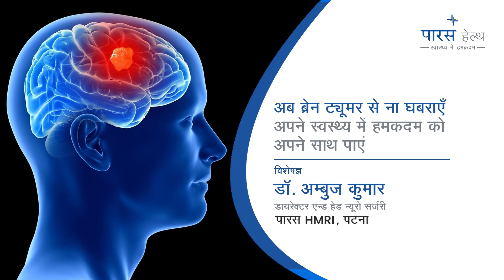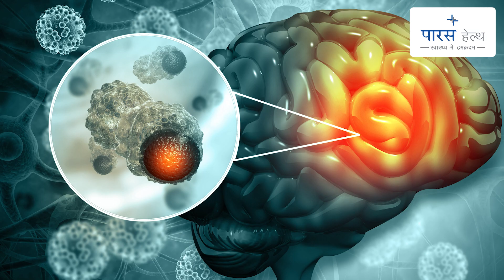Dr Ambuj Kumar | Understanding Brain Tumors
In a captivating video, Dr. Ambuj Kumar, Director and Head of Neurosurgery, sheds light on the complexities of brain tumors. With expertise and compassion, Dr. Kumar unveils the intricacies of this condition, providing invaluable insights into diagnosis, treatment, and the power of hope. Gain a deeper understanding of brain tumors as you embark on a transformative journey of knowledge with Dr. Ambuj Kumar.

Chapters:
00:00 - 00:14 Introduction
00:14 - 00:32 What is Brain tumor?
00:33 - 01:10 What are the types of brain tumors?
01:10 - 01:57 What the causes of brain tumors?